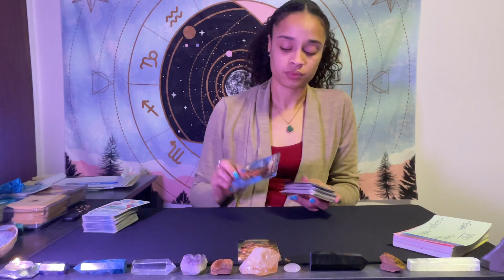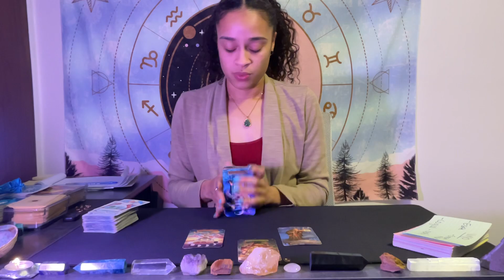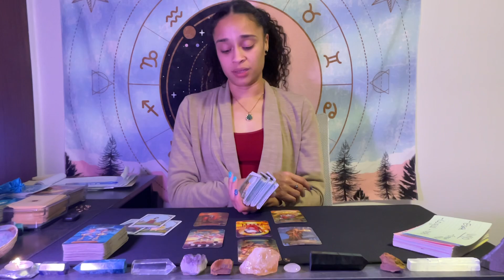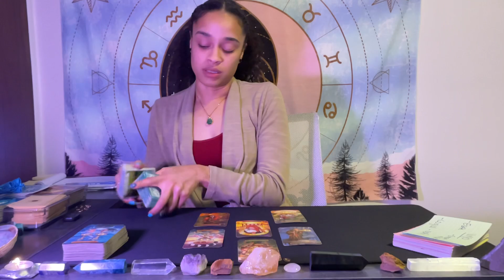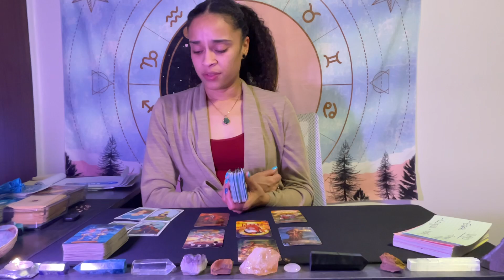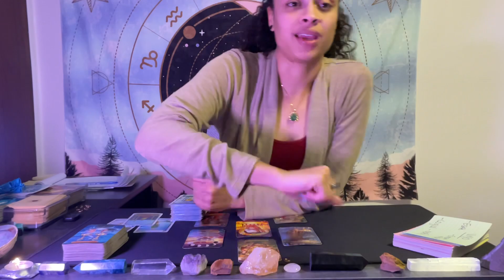Taurus ♉️ *LOVE SPREAD 💕*